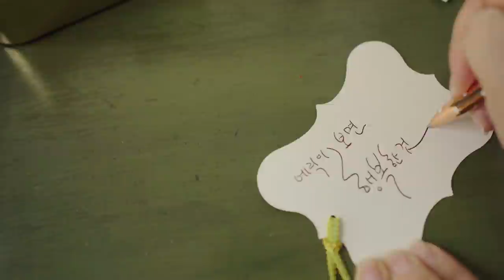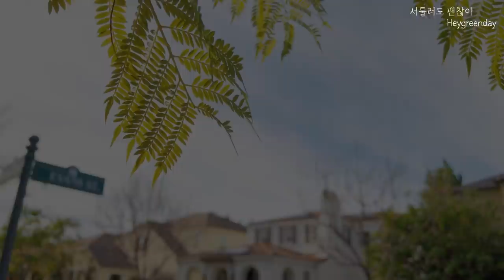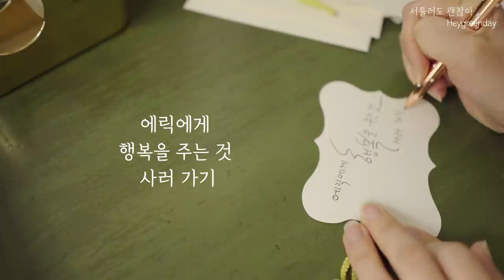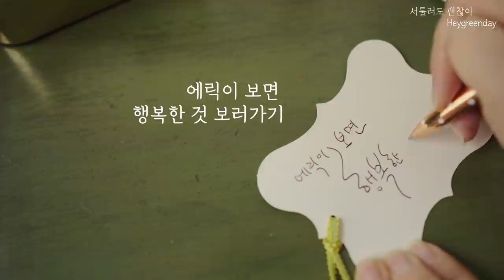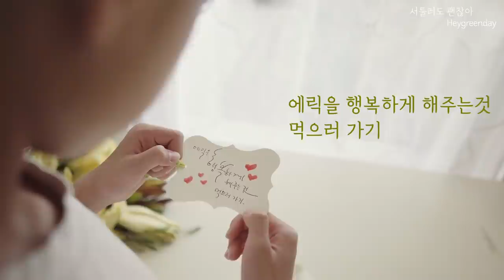Vlog🌱 Making lamps with Daiso eucalyptus | Creating a Simple Atmospheric Bedroom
My video has an epilogue at the end.
This epilogue is
"What makes children happy"
You can feel the calm emotions in it.
Watch the epilogue and heal~~😊😘😄

Making lamps with Daiso eucalyptus | Creating a Simple Atmospheric Bedroom

💗 Where to buy the product
[ Eucalyptus ]

[LOVE light bulb]
The word LOVE is written on the inside of the light bulb, so it's so pretty~
It is so emotional and nice to have it near the bed~

[ Curtains, Tablecloths, Table Runners]
I can't remember since I bought these products 4 years ago...TT.TT

Making wooden lamps with Daiso eucalyptus | Creating an Atmospheric Bedroom Made Simple | Epilogue - What makes a child happy

       ( Korea / English)